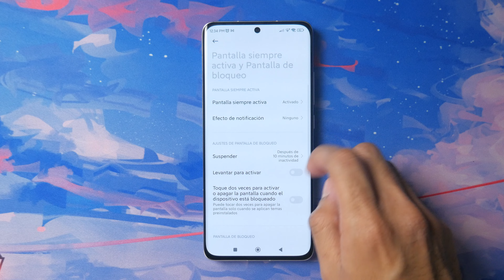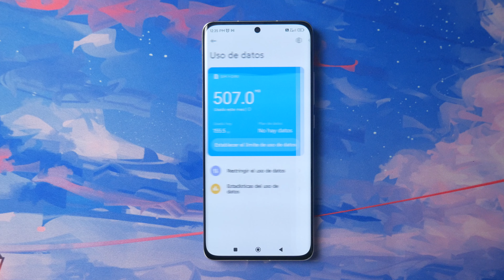🔥#7 TRUCOS Que Harán Que La BATERIA🔋 De Tu ANDROID Dure MUCHO MAS!!!🚀 (La #5 nadie la conoce👀)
🔴¿Como hago para ahorrar batería en mi Android? sigue esta GUIA COMPLETA con consejos, trucos y tips para solucionar problemas de drenaje de batería e incrementar la duración de la batería en tu teléfono ANDROID!!!🔥

★Preguntas frecuentes (2023)★

como ahorrar bateria en android 12
como ahorrar bateria en android 13
como ahorrar bateria en android 14
la bateria de mi celular se descarga muy rapido
la bateria de mi celular no dura
mi celular se calienta mucho y no dura la bateria